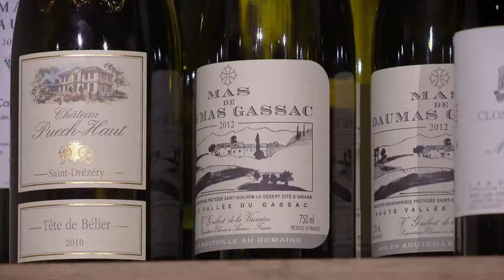TASTE LE TOUR 2013 ep174